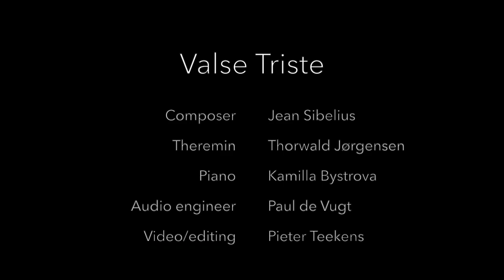Valse Triste - Jean Sibelius for theremin and piano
Here is “Valse Triste” by Jean Sibelius played by Kamilla Bystrova and me! “Valse Triste” is originally a piece for symphony orchestra but Kamilla and I made an arrangement for theremin and piano which we present here, enjoy 😀